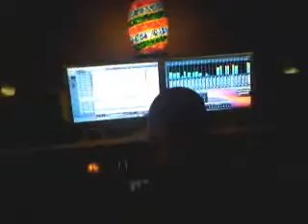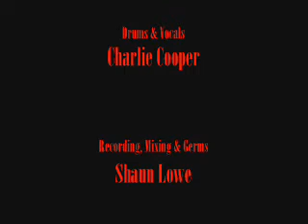Razorwire Preview 2009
A preview of new material by UK crossover band Razorwire.

Filmed at Prism Studios, Stoke on Trent with Shaun Lowe at the desk.